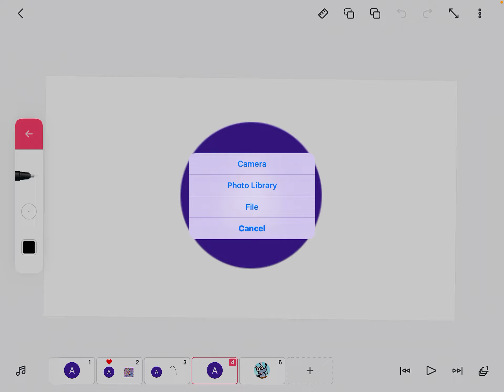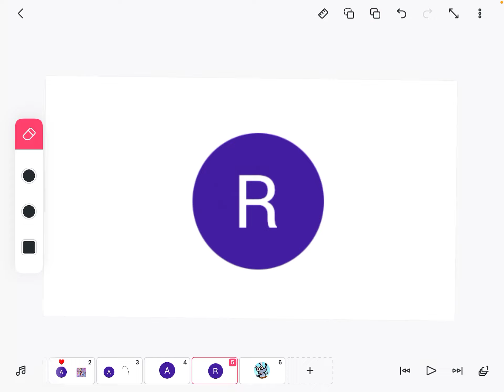My salutes anah’s stuff